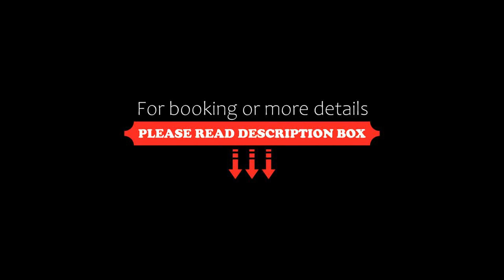Premier Old Gates Hotel, Baku, Azerbaijan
About Property:
You're eligible for a Genius discount at Premier Old Gates Hotel! To save at this property, all you have to do is sign in.
Offering a terrace, 24-hour front desk, tour desk and free WiFi, Premier Old Gates Hotel is set a 3-minute walk from Icheri Sheher Metro Station in Baku. Maiden Tower is 300 m away.
The rooms feature air conditioning, a minibar, electric kettle and satellite TV. The bathrooms include a hairdryer.
Guests can...
Property Type: Hotel
Address: Kichik Gala Street 8/1, Sabayil , AZ1003 Baku, Azerbaijan
Searching For
1. Premier Old Gates Hotel - Baku - Azerbaijan
2. Premier Old Gates Hotel - Baku - Azerbaijan Address
3. Premier Old Gates Hotel - Baku - Azerbaijan Rooms
4. Premier Old Gates Hotel - Baku - Azerbaijan Amenities
5. Premier Old Gates Hotel - Baku - Azerbaijan Offers and Deals
Audio Credit:
Track Title: Blank Slate
Artist: VYEN